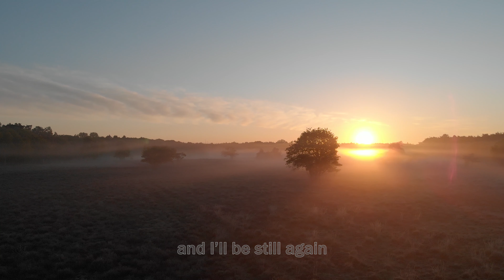White Rose Transmission - Featherweight (official lyrics video)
Some lovely images of drone pilot Willem-Jan Sikkema to accompany the song Featherweight by White Rose Transmission, off the album Happiness at last.